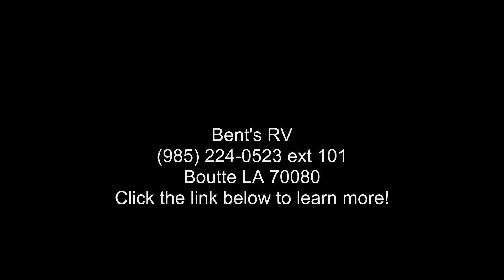2020 COACHMEN FREEDOM EXPRESS 20BHS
CASHEW  :  CASHEW DECOR
6638-4  :  FREEDOM VALUE PACKAGE
111  :  POWER TONGUE JACK
950  :  COACHNET ROADSIDE ASSISTANCE

Specification: HITCH
Details: 445 LBS

Specification: GVWR
Details: 4800 LBS

Specification: UVW
Details: 3883 LBS

Specification: CCC
Details: 917 LBS

Specification: LENGTH
Details: 22'0 and quot;

Specification: HEIGHT
Details: 10'6 and quot;

Specification: WIDTH
Details: 96'

Specification: FRESH WATER
Details: 49 GAL

Specification: GRAY WATER
Details: 33 GAL

Specification: BLACK WATER
Details: 33 GAL

Specification: AWNING SIZE
Details: 12'